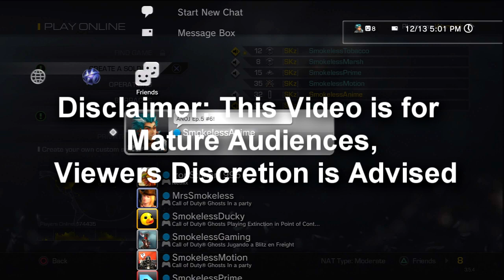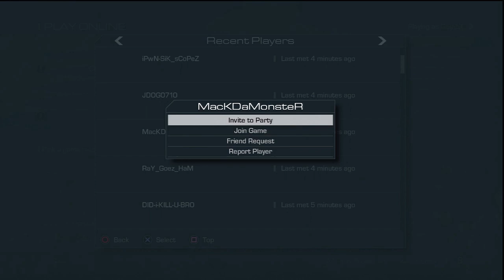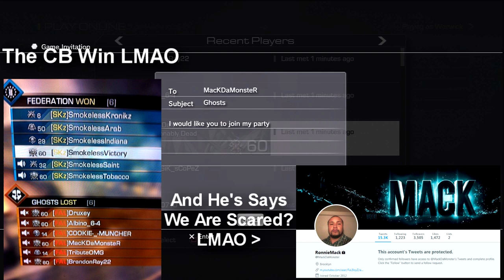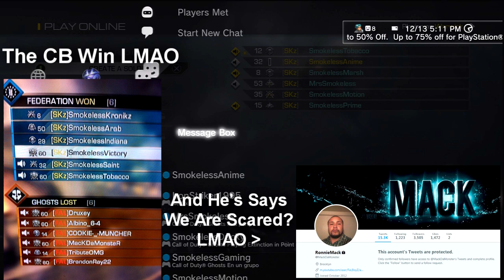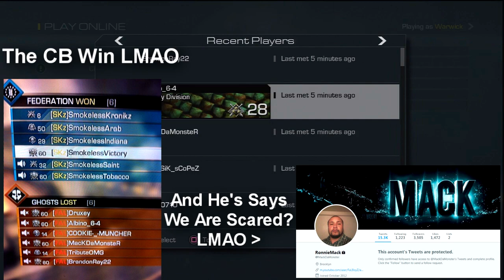SmokelessTobacco vs MackDaMonster Argument